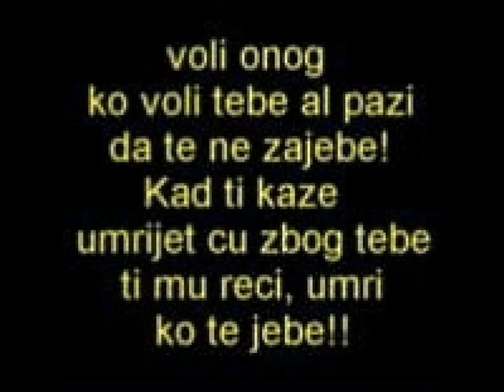Milorad Micic Mikos - Stranac